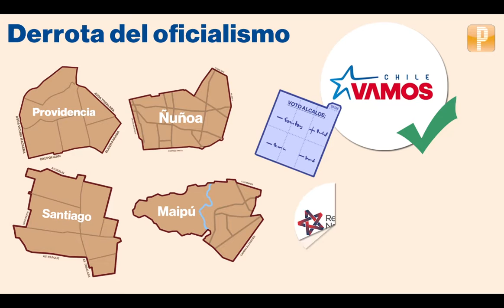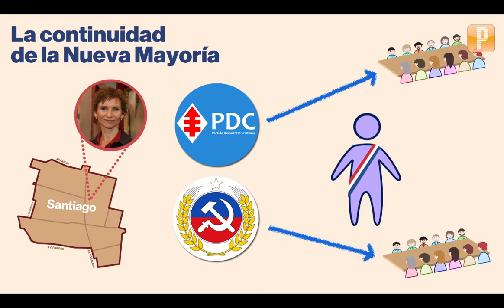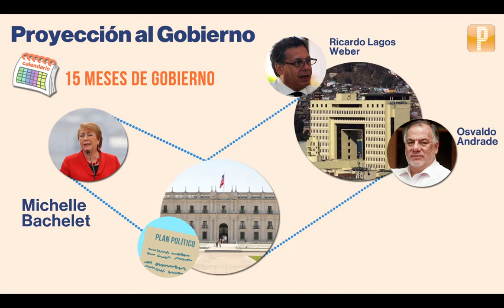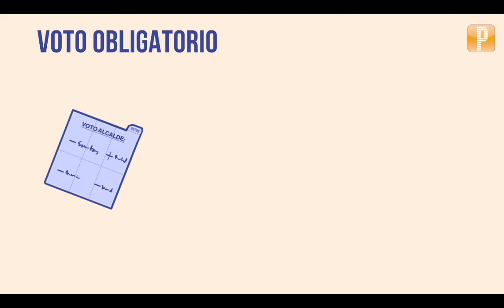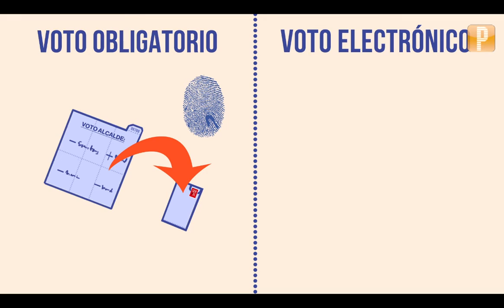Pulso Actual: Los otros resultados de la elección municipal